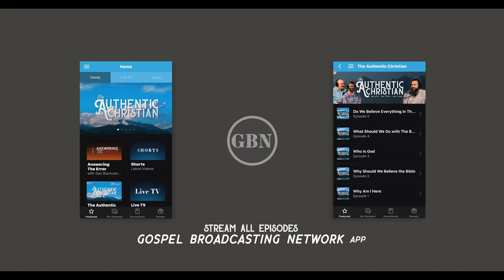OVERCOMING Alcohol, Drugs, and Pornography Addiction | Ep. 15 - The Authentic Christian Podcast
Many people struggle with alcohol, drugs, and pornography addictions. As Christians, how can we overcome these struggles? Let's breakdown Biblical principles that can help us overcome these addictions.

🎥 MOVIE: A Little Cup of Wisdom